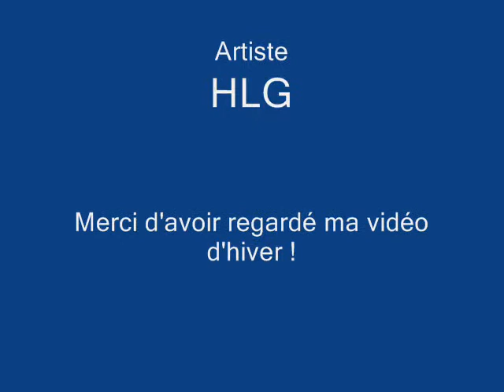Winter Wallpaper- Darn It ! Shoot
La dernière vidéo d'hiver pour compléter le tout !!
Ca vous a plu, hein ?

HLG- Darn It ! Shoot

D'autres vidéos d'hiver sont à venir demain !

Bon visionnage !

A plus !